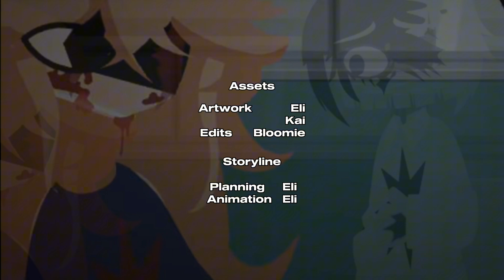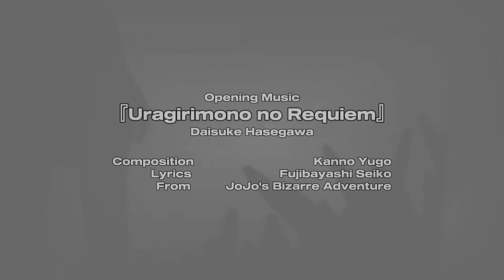IFPEWIFPE:S Legacy anime opening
again sorry for tags
All of these are NOT mine.

Song: Uragirimono no Requiem (JoJo's Bizarre Adventure)

IFPEWIFPE:S by @Σli (Eli)